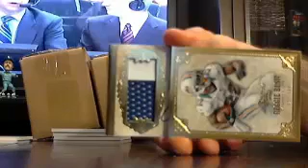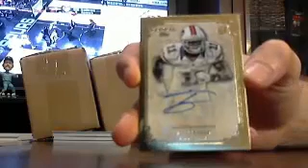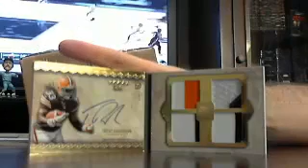majorlps five star fb box #1 of 3 6/13 - ebay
luck auto patch /55